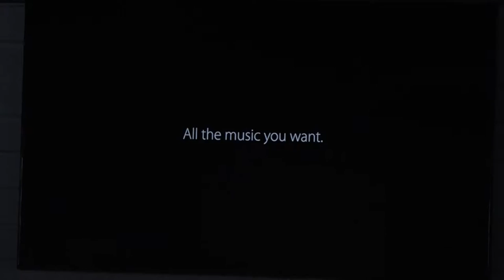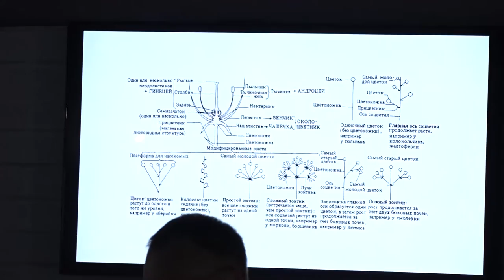Тимур Жаббаров и Александр Ненашев — "Зачем учиться учиться?"